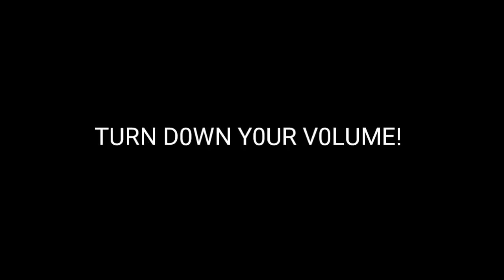Update 5.4.2 - Block Strike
Block Strike NEW FEATURE!!
BLOCK STRIKE!!!
Recorder - AZ Screen Recorder
Edit : PowerDirector
Thumbnail : PhotoShop Touch
Name : NoMoreCT
Clan : LMX
Status: Leader
LVL : 225
Server : Asia
Block Strike ไทย - 5.4.2